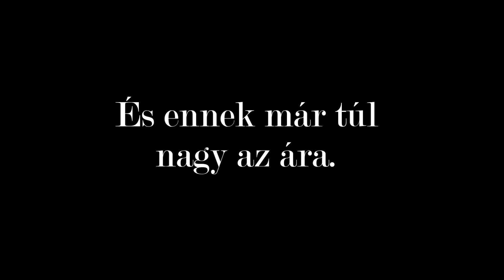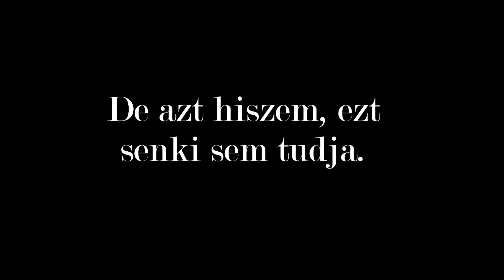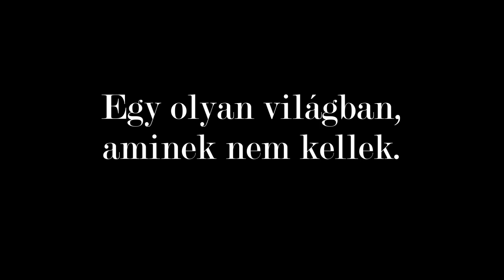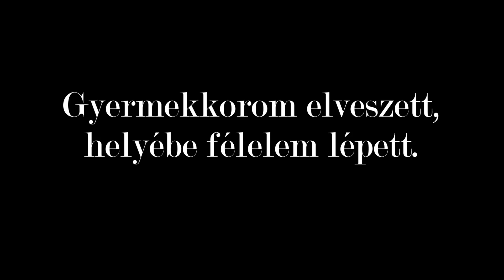New Order - True faith (remix) - (magyar felirat)